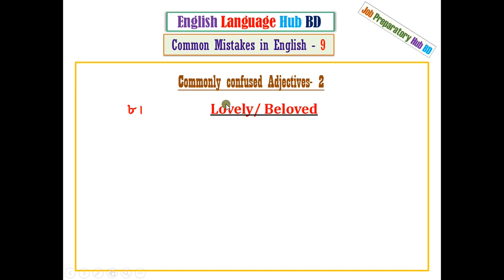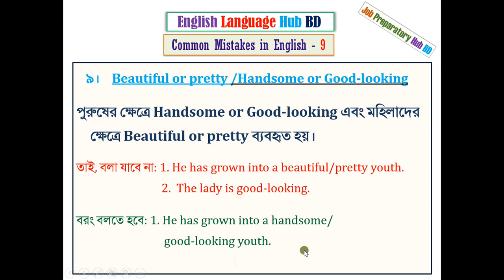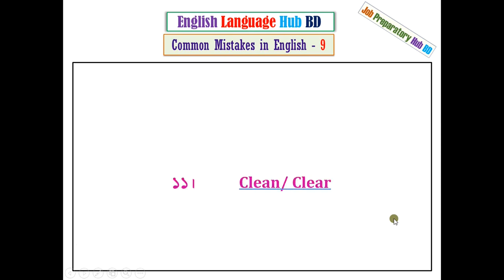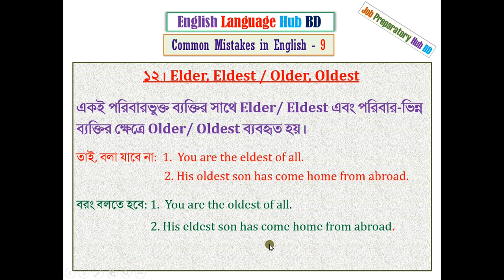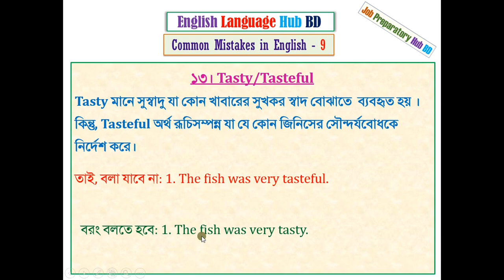Common Mistakes in English (Part 9)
The Video has one of the most important topics in English grammar namely "Common Mistakes in English". (Part 9)
BCS, Bank , University Admission সহ সকল প্রতিযোগিতামূলক পরীক্ষায় English এ ভাল করতে হলে "Common Mistakes in English" সম্পর্কে সম্যক ধারণা থাকা আবশ্যক। এই Topic এ দক্ষ হওয়া মানে "English Grammar" এ দক্ষতা অর্জন করা। তাই মনোযোগ সহকারে ভিডিওটি দেখুন। উপকৃত হবেন ইন শা আল্লাহ।